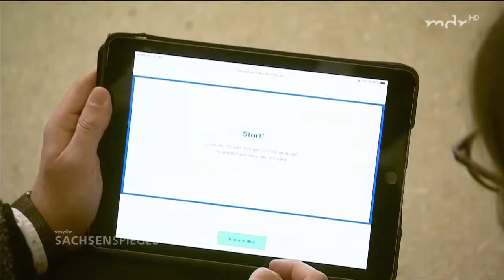kultura.digital | Beitrag im MDR Sachsenspiegel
Video des Projektes "kultura.digital" zur Vernetzung der Gegenwartskultur im deutsch-tschechischen Grenzraum.